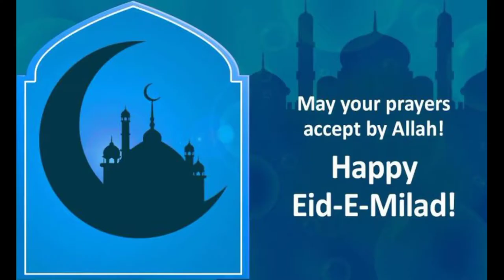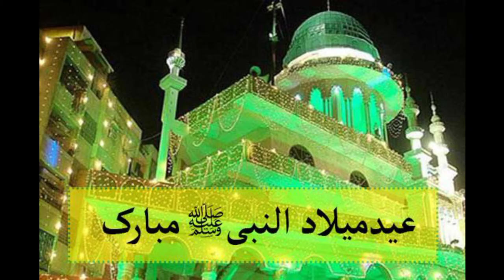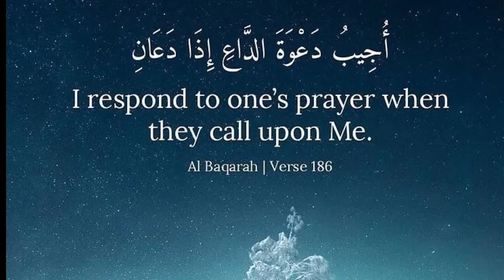Gali Gali Saj Gayi Naat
Sarim Islamic

🔴We Are Constantly Working Hard On Making The (Sarim Islamic) Better And More Entertaining For You.We Need Your Constant Support For Keep Going.Feel Free to Comment Box For Any Queries/Suggestion/Problem Or If You Just Want To Say Assalam-o-Allaikum.We would Love ❤️ To Heard From You.If You Enjoyed Video,Don't Forget To Subscribe On YouTube And Share Among Your Friends.
🔴Note:Copyright Disclaimer Under Section 107 Of The Copyright Act 1976 Allowance Is Made For "Fair Use" For Purpose Such As Criticism,Comment,News Reporting,Teaching,Scholarship And Research.Fair Use Is A Use Premitted By Copyright Statute That Might Otherwise Be infringing.Non-Profit, Educational Or Personal Use Tips The Balance In Favor Of Fair Use.